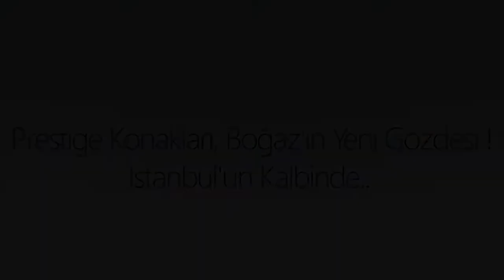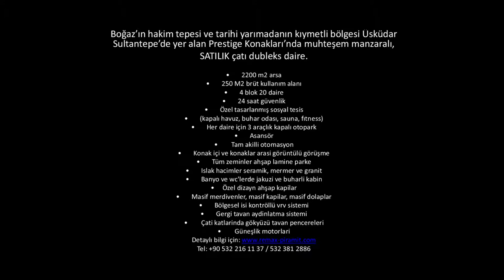REMAX PİRAMİT Nurdan Tartanoğlu/Atakan Kaan Özkan PRESTİJ KONAKLARI, BOĞAZIN YENİ GÖZDESİ!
REMAX PİRAMİT
Nurdan Tartanoğlu 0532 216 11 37
Atakan Kaan Özkan 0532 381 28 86